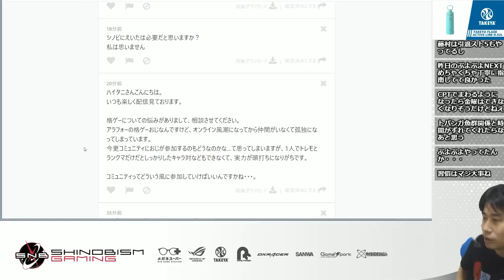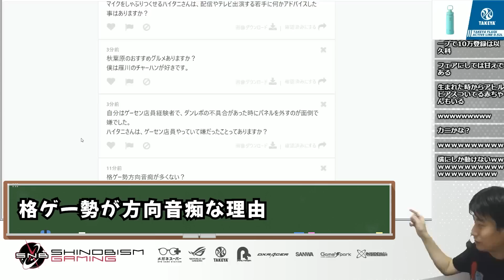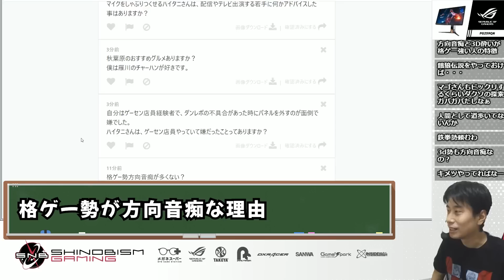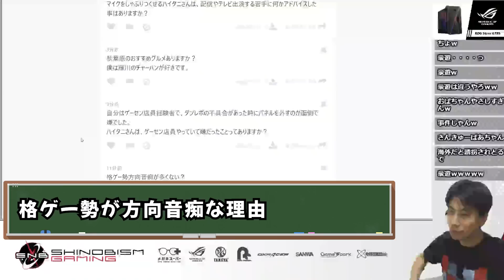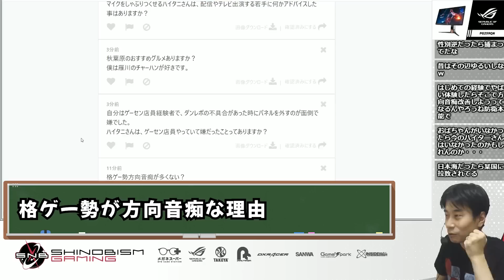オンラインが主流になり、孤独になりがちな格ゲーおじ…どうやってコミュニティに参加していけばいいのか？ハイタニが考えてみる「同じ悩みの人はかなり多いと思う」【ハイタニ】【スト5】